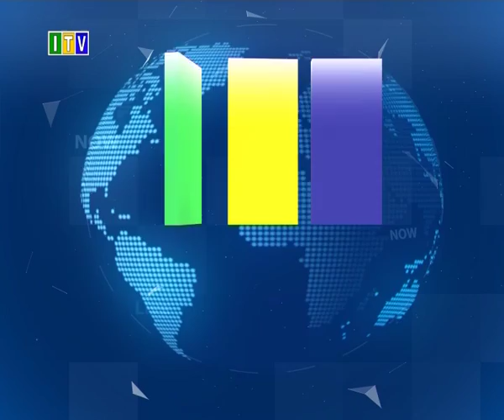BREAKINGNEWS:Geti kuu la forodha ya Tunduma na Nakonde lafungwa.